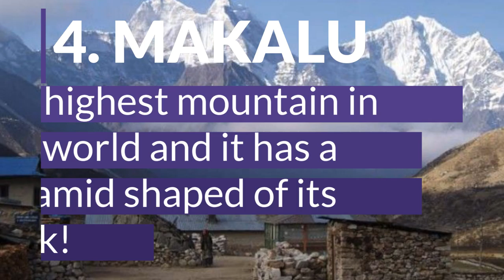5 Breathtaking Mountains in Nepal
With a population of 26.4 million, Nepal is the 93rd largest country and is officially the Federal Democratic Republic of Nepal. Nepal is known as the country of mountains as 75% of its area is covered with mountains. Nepal is also popular with intoxicating natural beauty and divine panorama. Everest, one part of the Himalayas and the highest mountain in the world is located in Nepal too! Mountains that cover the area make Nepal has the most breathtaking country in the world.

Below are the top 5 beautiful mountains in Nepal that you can see from the cities or any area in Nepal. Let’s see!

1.EVEREST
Himalaya mountain, Everest is the highest mountain in the world with a height of 8,848 metres above the sea. The Nepali call it “Sagarmatha” in their language. This mountain is also the border between Nepal and China which is in the region of Tibet Autonomous. You can see this mountain closer in Kalapatthar.

2.KANCHENJUNGA
Third highest mountain in the world with 8586 metres height from above the sea. This mountain is a border between Nepal and India. Have you ever heard of “The 5 treasures of Snow”? Kanchenjunga has the 5 peaks that relate to its range and officially the highest mountain in India

3. LHOT SE
Lhot Se is a mountain next to Mount Everest. It has the most beautiful view of mountains in Nepal. You can see this mountain first before Mount Everest if you want to see the Everest view. This mountain claimed by Nepal and China and it has 3 beautiful peaks

4. MAKALU
Standing at 27,838 feet above the sea, Makalu is the 5th ranked highest mountain in the world. Its national park that is an extension of the Everest National Park is called Sagarmatha National Park. Interesting fact about this mountain is that it has 4 sided shapes of pyramid!

5. PUMORI
Pumori is the most iconic and most popular mountain to hike in Nepal. This mountain is claimed to have one of the most beautiful views mountain in Nepal. It is very popular among trekkers for its trekking routes and the beautiful view in the morning with sunrise.